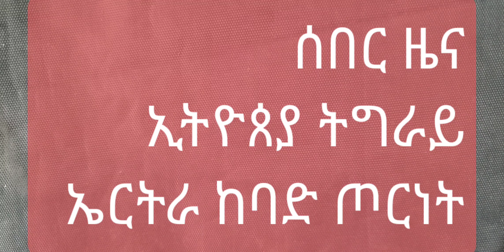ሰበር ዜና May 27, 2021 ኢትዮጰያ, ትግራይ, ኤርትራ